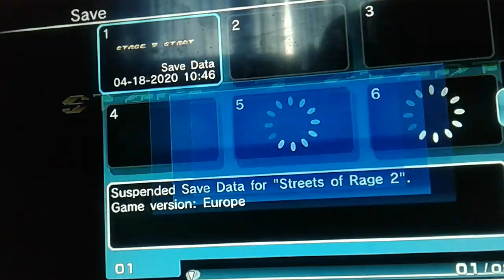Waiting for streets of rage 4 SOR 2 part 3